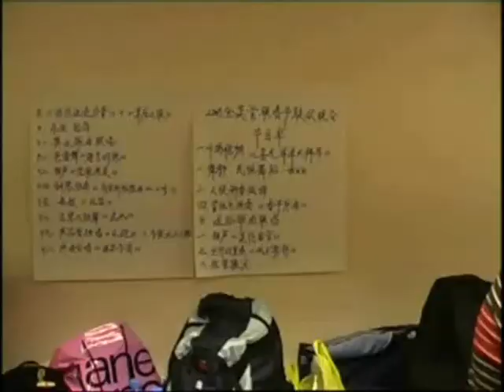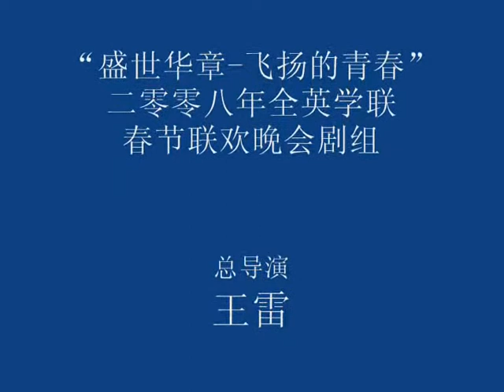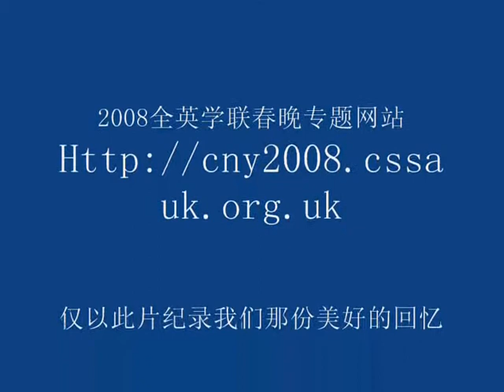2008全英学联春晚纪录片4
2008全英学联春晚纪录片